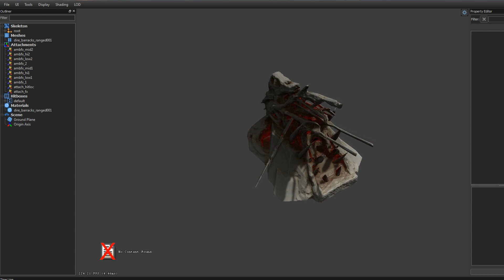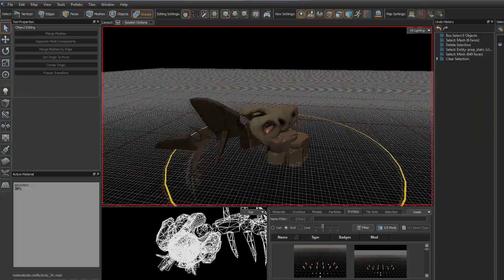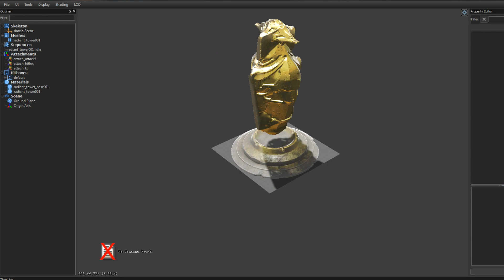Новые постройки (New Desert Structures)